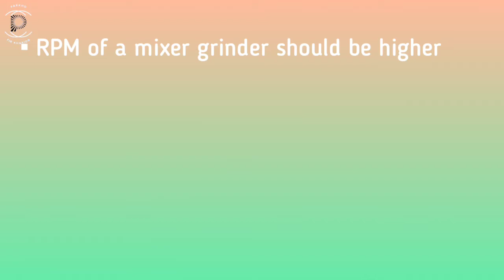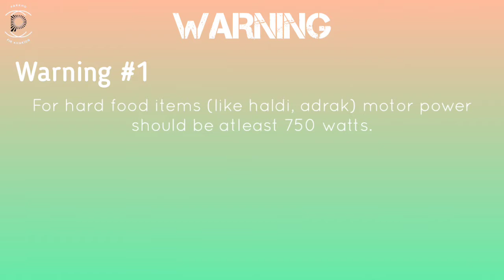Best Mixer Grinders In India 2022 || Top 5 Best Mixer Grinders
Hey Guys, If you are looking for the best mixer grinder in India (2022) then this video is for you. In this video, we will talk about the top 5 best mixer grinders available at reasonable prices. Starting from the best mixer grinder under 3000 to the best mixer grinder under 5000, our list has it all. I have also discussed a buying guide, so watch this video till the end to get full benefits.

5. Bajaj Classic Mixer Grinder, 750W

4. Philips HL7756/00 Mixer Grinder, 750W

3. Sujata Dynamix, Mixer Grinder, 900 Watts

2. Bosch Pro 1000W Mixer Grinder

1. PLATINAGOLD Mixer Grinder 1200 watt

Topics covered -

top 5 best mixer grinder in india 2022
best mixer grinder in india
best mixer grinder in 2022
best mixer grinder 2022
best mixer grinder 2022 india

Queries solved -

1.Which is best mixer grinder?
2.Which is best mixer grinder in india?
3.Which is best mixer grinder in india 2022?
4.Which is best mixer grinder in 2022?
5.Which is best mixer grinder for home?
6.Which is best mixer grinder for home 2022?
7.Which is best mixer grinder for home in india?
8.Which is best mixer grinder under 3000?
9.Which is best mixer grinder under 5000?
10.Which is best mixer grinder under 7000?

Timecodes:
0:00​ - Intro
0:38 - Buying Guide
2:09 - Mixer Grinder #5
2:50 - Mixer Grinder #4
3:28 - Mixer Grinder #3
4:45 - Mixer Grinder #2
5:44 - Mixer Grinder #1
6:50 - Ending

I Use only products' own video footage which belongs to their Owner but if you find Any Copyrighted Video Footage Or Music On This Channel Than Please CONTACT me via ''Email'' Before TAKING Any Action